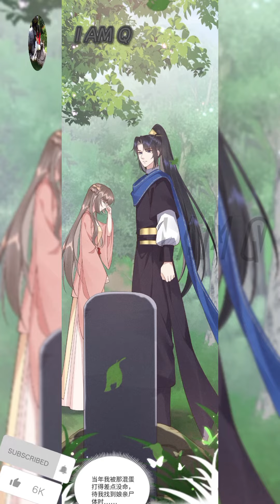Cùng Trùng Sinh Với Phản Diện Mà Mình Giết Chết Chap 13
Cùng Trùng Sinh Với Phản Diện Mà Mình Giết Chết

Con ma mù nhỏ lang thang trong ba trăm năm, và cuối cùng đã thành công trong việc chiếm hữu chính mình. Kết quả là, ngay khi hắn mở mắt ra, liền phát hiện chủ nhân ban đầu của thân thể này đang chết cùng với ma vương đáng sợ của tam giới! Đầu quỷ phun máu trong miệng có đôi mắt đỏ tươi: "Ngươi chờ..." Tiểu ma mù: "? Bằng cách này, cô ợ hơi sau khi chỉ sử dụng cơ thể của mình trong một giây, và mang một cái nồi lớn trên lưng. Mặc dù vậy, Chúa đã để cô ấy tái sinh với con quỷ lớn đã bị cô ấy ám sát như thế nào!? Tuy nhiên, nhìn thấy con quỷ tái sinh này chém trời giết đất, giết chết anh trai mình, tiêu diệt thần ma, hủy diệt phụ thân, nhưng chỉ không chạm vào nàng, và... Nuôi mỡ của cô ấy không vì điều gì? Fuso nói trong khi ăn: "Tôi biết!" Bạn chắc chắn muốn cho tôi ăn mỡ và ăn tôi một lần nữa. "Ừm, đoán được một nửa." Huyền Đô mím môi, "Chính là để cho ngươi mập mạp, lại gả cho ngươi."

Donate ủng hộ mình ly cà phê thức đêm làm video:
Momo: 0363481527 / TRAN MINH QUANG
VietCombank: 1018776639  / TRAN MINH QUANG

Edit video by I AM Q.